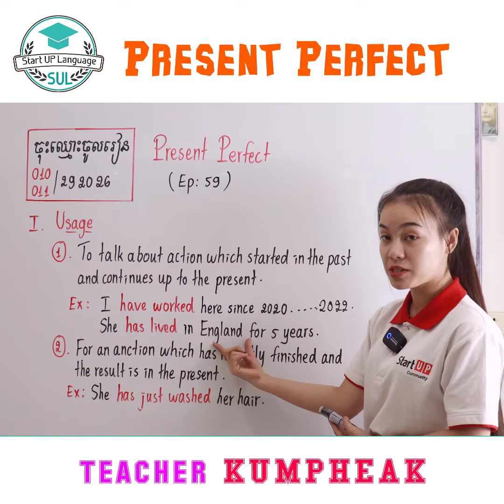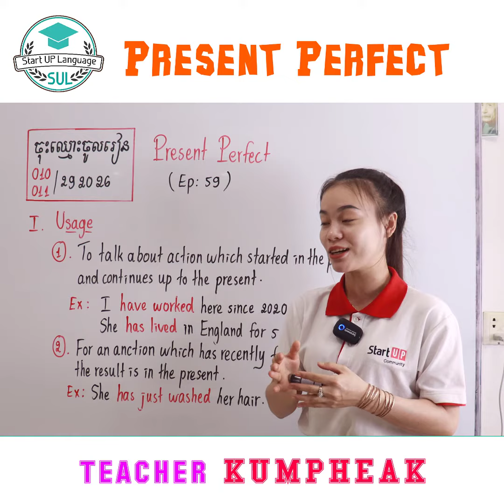Present Perfect បន្ត 🥰🥰